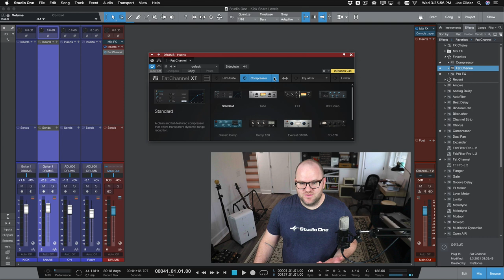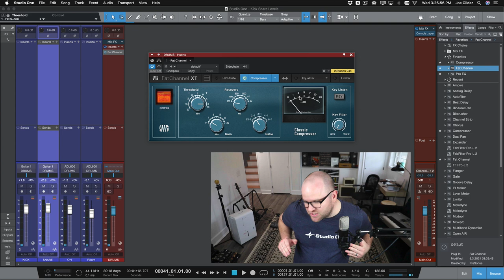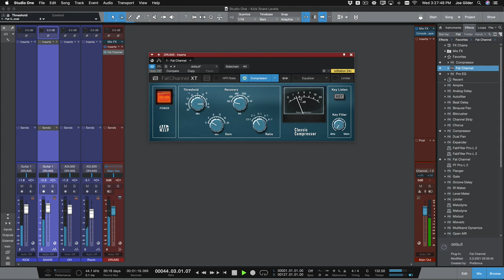How to Set Levels - Kick and Snare